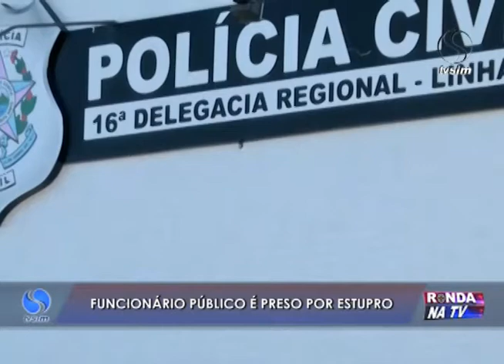Ronda na TV 22 03 2016